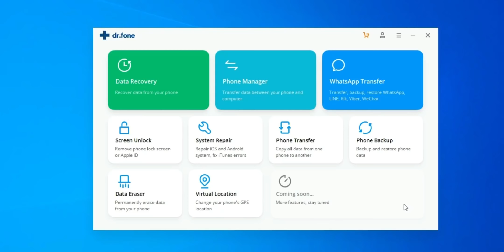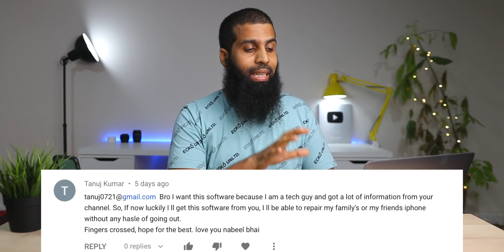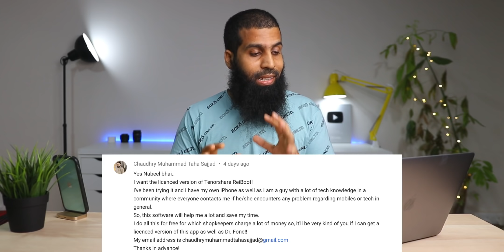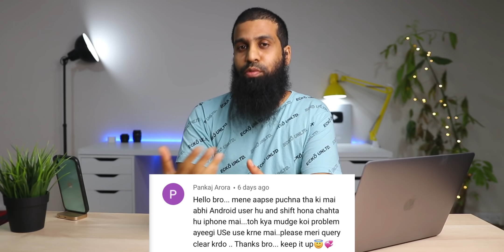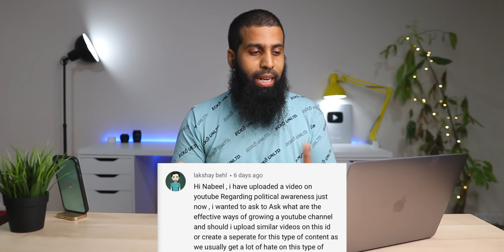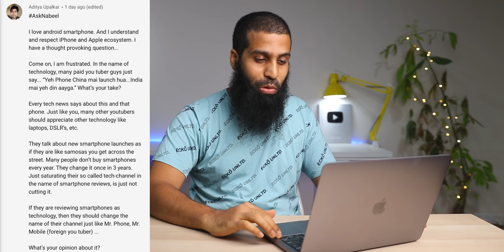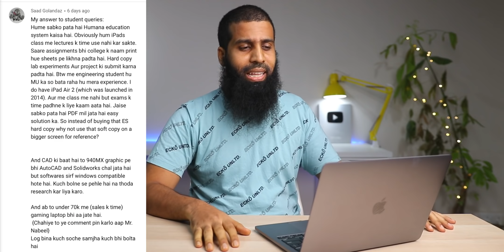Sunday Qna 95 Airpods 3, iPhone 12 lidar scanner, wwdc 2020, iPad for students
This is the code for products(Phone Transfer/Screen unlock/Whatsapp Transfer/Phone Manager)
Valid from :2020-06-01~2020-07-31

 This is our 95th sunday qna